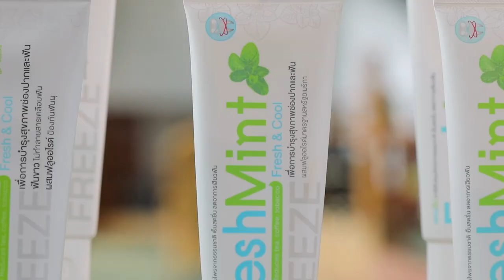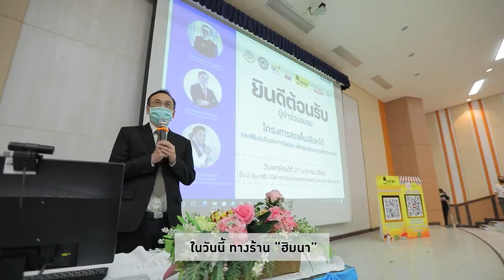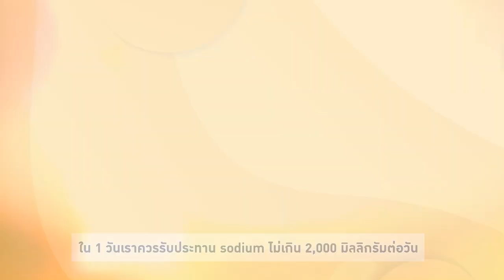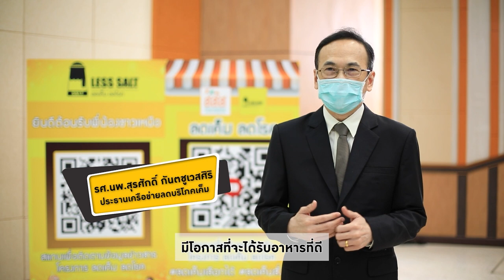สว.รส อาจารย์ยิ่งศักดิ์พาชมสวนต้นไม้ สนามหลวง2 พร้อมโชว์ลีลาทำอาหารสุดเย้ายวน EP.8 (2/3)